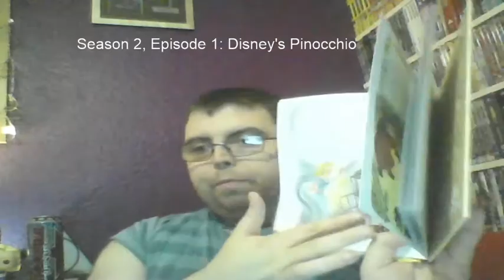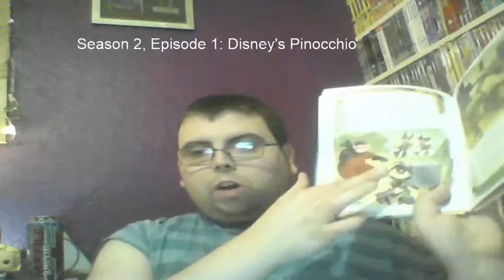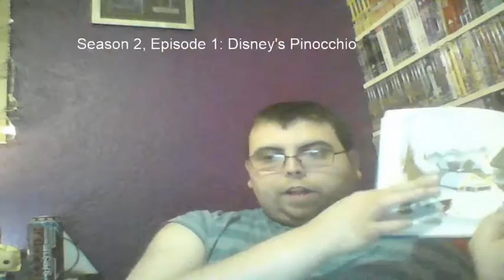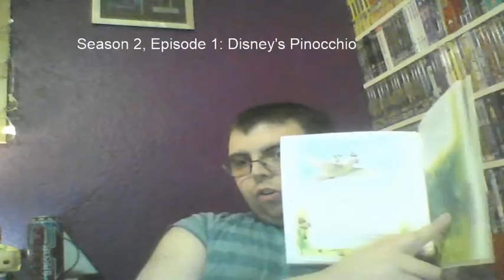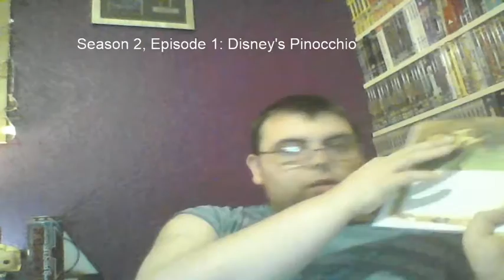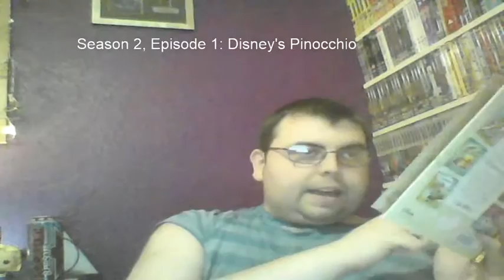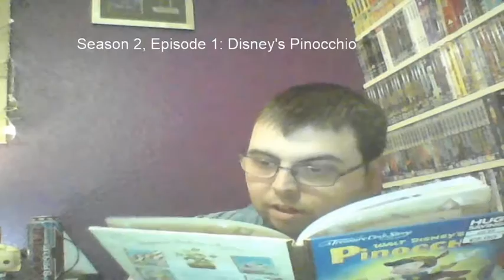018: Disney's Pinocchio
Series: Bedtime with Uncle James
Season: 2, Episode 1
Story Read: Disney's Pinocchio
Adapted by: Steffi Fletcher
Illustated by: Al Dempster